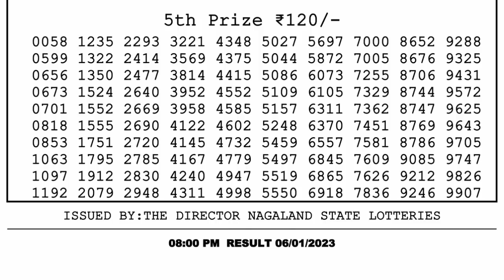🔴 Lottery Sambad Live 08:00pm 06/01/2023 Evening Nagaland State Dear Lottery Result Pdf Download